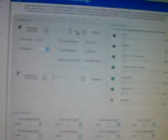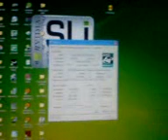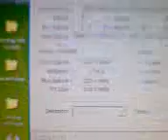AMD Athlon 64 x2 6000+ Overclock 3.420ghz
I managed to over clock my AMD dual core processor from 3.015Ghz all the way up to 3.420Ghz. I did this by going into my BIOS and putting the CPU Vcore from 1.35v up to 1.42v and put the HT from x5 down to x4 I did this to stabilize the over clock, I imagine the system was fairly stable as I could open applications such as CPUZ and the nvidia control panel-which normally crashes on an unstable system...the temps stayed down which surprised me. After the video I open up several Internet explorer pages whilst having AVG scan, temps were at 37c.

I made this video, as many Internet sites claim 3.2 and 3.3 are the max over clocks for this CPU...

Please comment- 8)